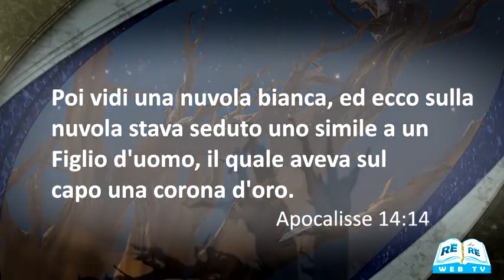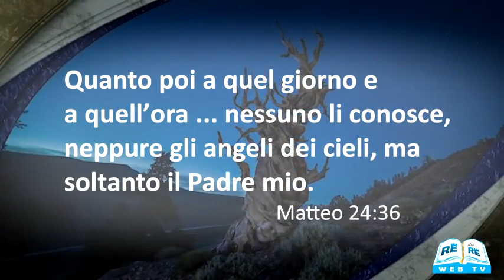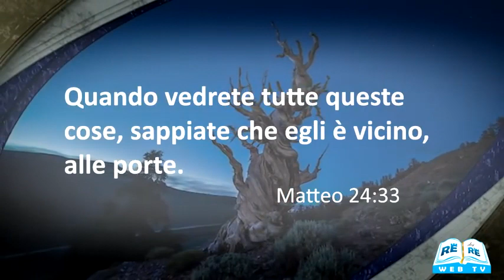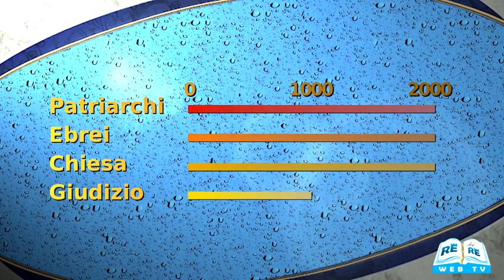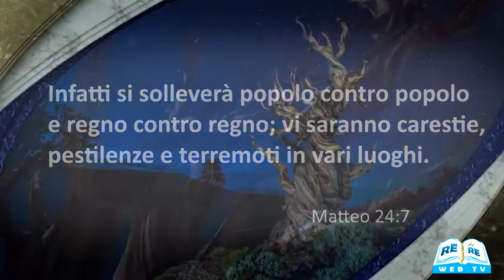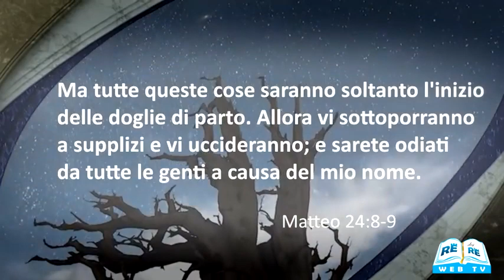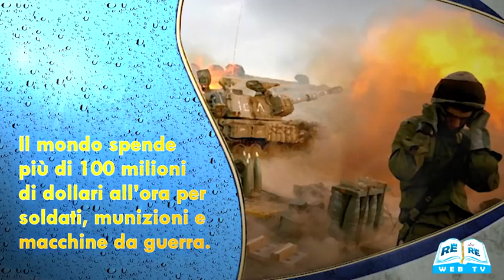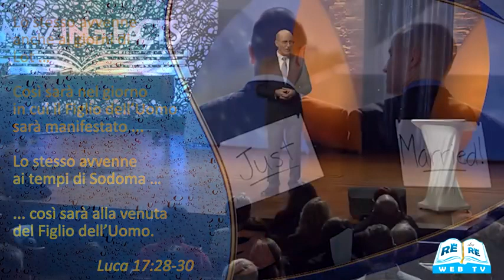I Segni della Venuta del Re Parte 1 Doug Batchelor